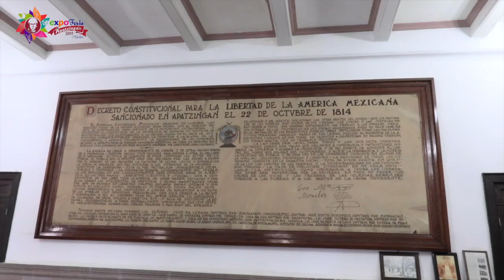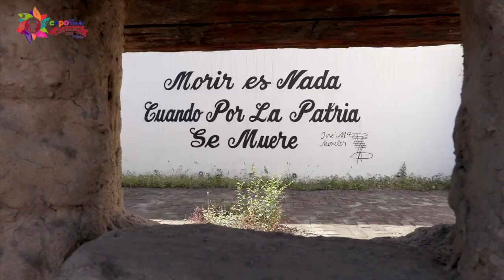Apatzingán Promo Turistico 2019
les dejamos un promocional turistico de nuestra bella Apatzingán la cuna de la constitución